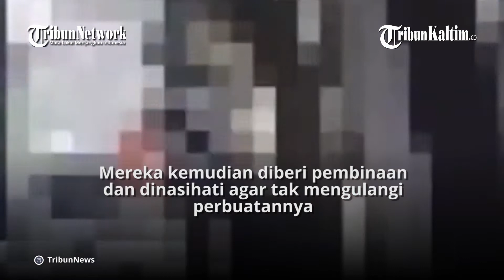Viral Video Anak Jalanan di Mojokerto Marah karena Tak Diberi Uang, Sampai Tendang Mobil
Seorang anak jalanan itu menendang dan mendobrak mobil karena tak diberi uang.

Video Editor: TribunKaltim.co/Wahyu Triono